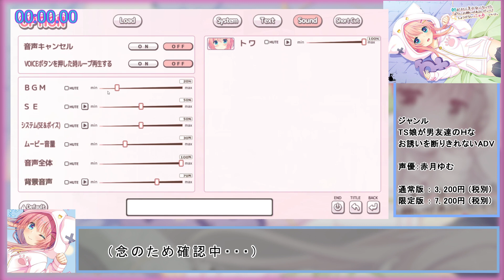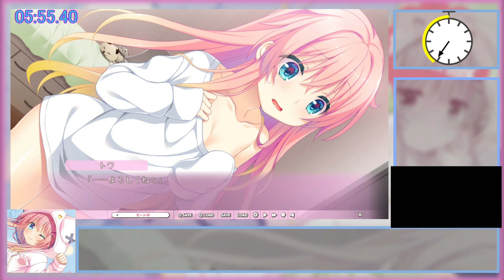【エロゲRTA】朝起きたら美少女になってたボクにお願いがあるんだって？しょうがないにゃあ・・いいよ。(朝にゃあ。) RTA 7:54.80【ゆっくりエロゲ紹介 #21】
RTAは初投稿です。　公式がやってたRTAに参加しました。
何事にも挑戦する勇気は大事だと思います。
新しい紹介動画を探求した結果、RTAにたどり着きました。
RTA部分は体験版の範囲です。
ゆっくりエロゲ紹介の20まではニコニコ動画のみ投稿してます。

コピペ用顔文字
(」・ω・)」うーーーー！(／・ω・)／にゃー！
(／・ω・)／にゃー！　(／・ω・)／にゃー！
(」・ω・)」うーーーー！(／・ω・)／いぇいー！
(／・ω・)／うー！　(／・ω・)／にゃー！

ブランド名：「娘(にゃん)」
作品名：「朝起きたら美少女になってたボクにお願いがあるんだって？しょうがないにゃあ・・いいよ。」(朝にゃあ。)

エロゲRTAのマイリスト → mylist/73155655

新作エロゲのマイリスト → mylist/67503418